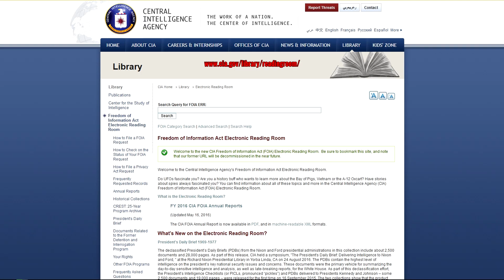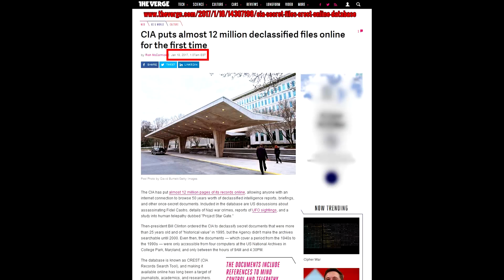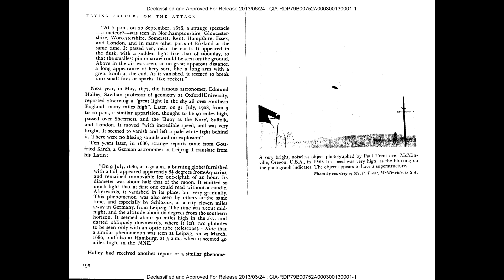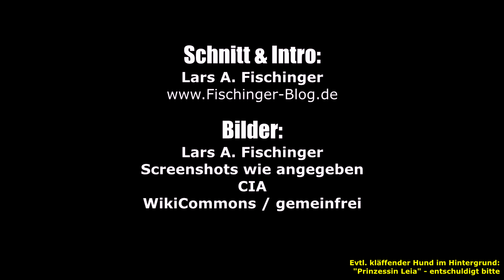Mystery Files-Gerücht der Woche, Folge #2: Hat die CIA über 12 Millionen UFO-Akten veröffentlicht?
Schon gehört?
Das Gerücht der Woche aus Grenzwissenschaft,  Mystery Files und der Welt des Phantastischen! Folge #2

Stimmt es, dass der US-Geheimdienst jüngst über 12 Millionen einst streng geheime UFO-Akten veröffentlicht hat?

Gemunkel, hinter dem tatsächlich ein kleiner „Funke Wahrheit“ steckt ...

Seid gespannt!

Tipps zum Thema:

►► UFOs - Generäle, Piloten und Regierungsvertreter brechen ihr Schweigen
►► Ergebnisse aus 40 Jahren UFO-Forschung
►► UFOs und Atomwaffen
►► UFOs- Sie fliegen noch immer
►► UFOs im 21. Jahrhundert